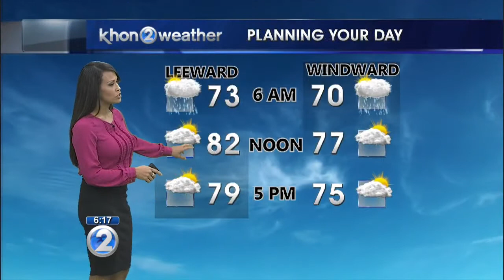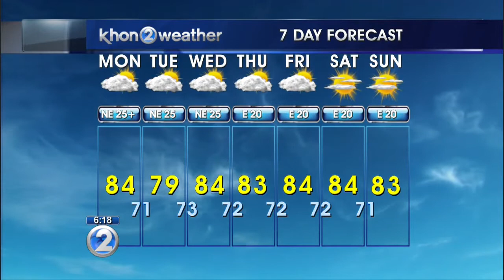KHON2 Weather Forecast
A weakening front will move across Oahu this evening, reach Maui county overnight, then dissipate over Maui county Monday night and Tuesday.